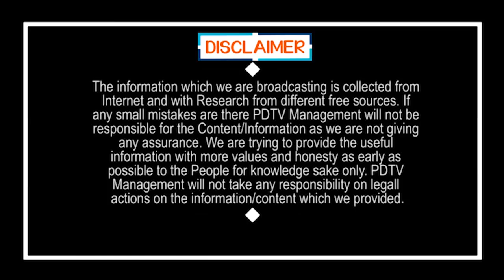Kodali Nani Speech | Ys Jagan | Municipal Elections | కొడాలి నాని స్పీచ్ లో కొత్త యాస | PDTV News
కొడాలి నాని స్పీచ్ లో కొత్త యాస